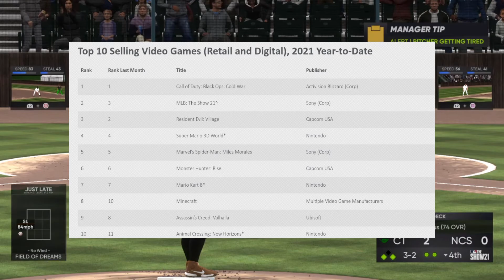How MLB The Show took over the summer...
This video is talking about the spike in popularity of MLB The Show.